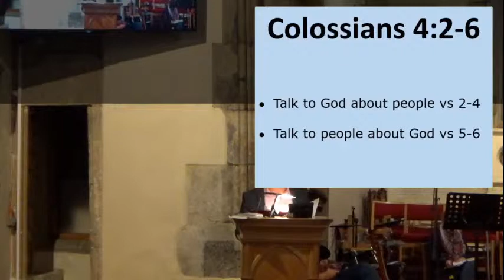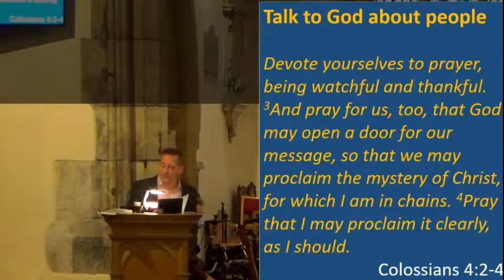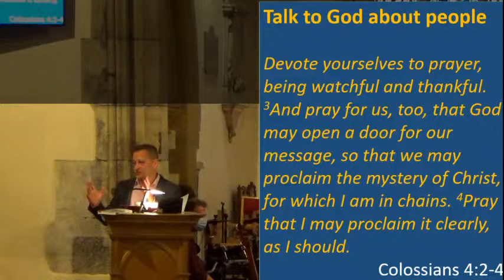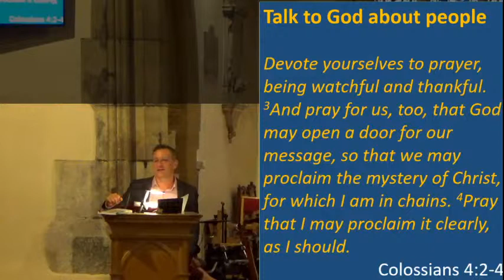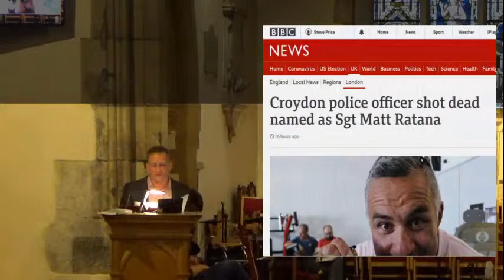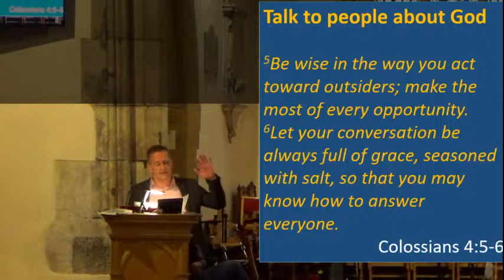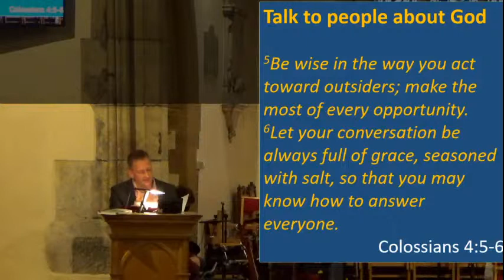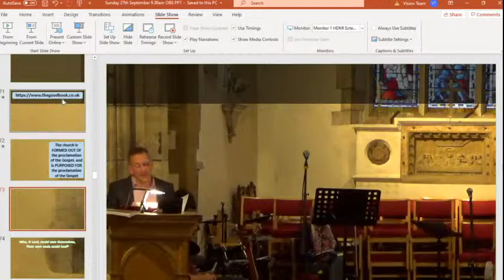All Saints Loose Live Stream Sermon 27th September 2020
Steve Price  -  Colossians 4: 2-6 - Making more disciples